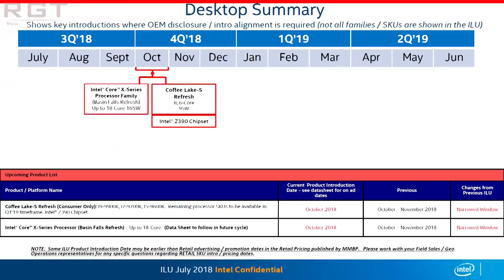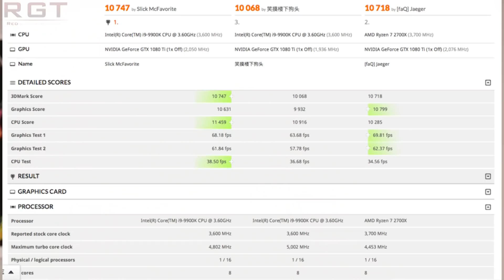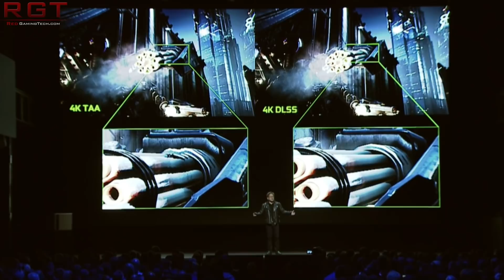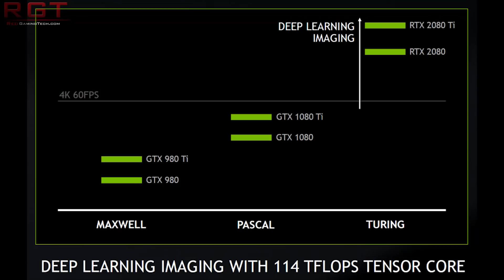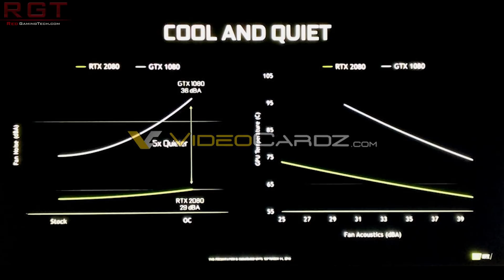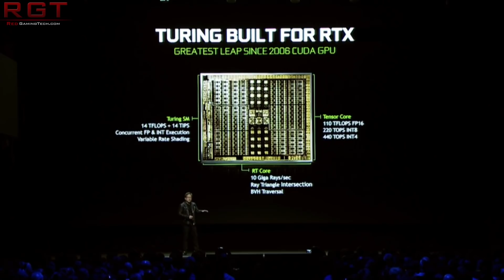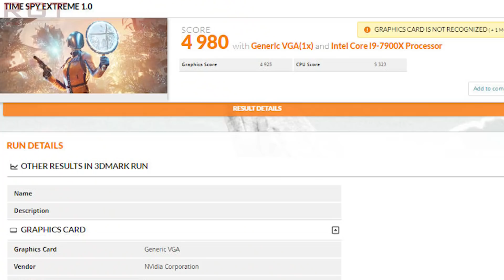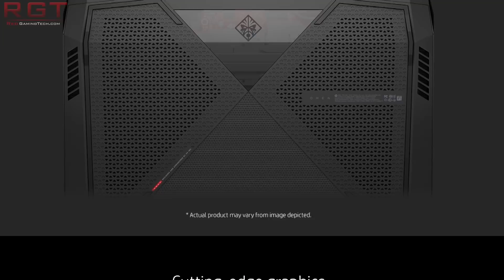RTX 2080 & RTX 2080 Ti Benchmarks & Performance | i9 9900K Demolishes Cinebench R15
Today brings both official and unofficial benchmarks for the RTX 2080 and RTX 2080Ti Turing GPUs from Nvidia, giving us yet more insight into the performance of the long awaited next generation of graphics cards.

We also have a bunch of slides detailing the overclockability of the Turing cards, and also how much deep learning capability this architecture has vs Pascal.

Speaking of benches, we also have some for the Intel i9 9900K, as two users have posted benchmarks for the 9th generation processors.